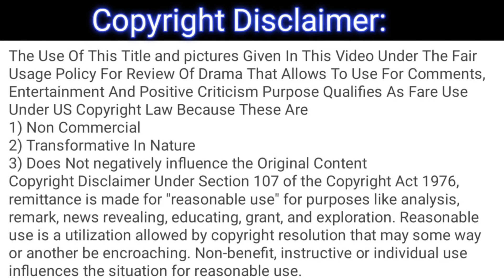Namak Haram Episode 25 - Full Review - Namak Haram Ep 25 Review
This is not the original drama, it's only a review of the drama Namak Haram episode 25.

1) Non-Commercial

2) Transformative In Nature

3) Does Not negatively influence The Original Content